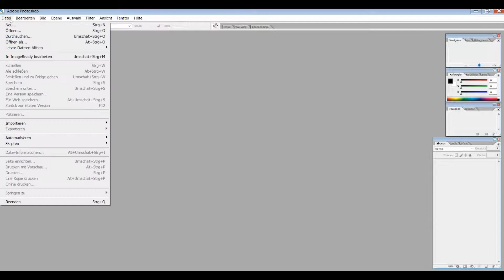EPS Datei öffnen Anleitung ✅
Ich zeige euch, wie Ihr kostenlos eine Eps Datei öffnen könnt.